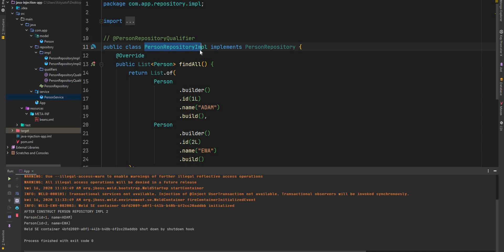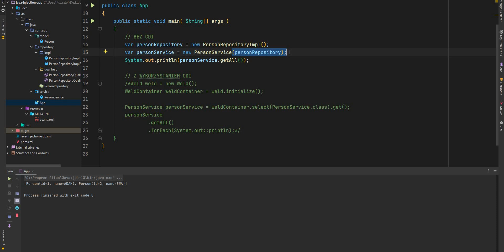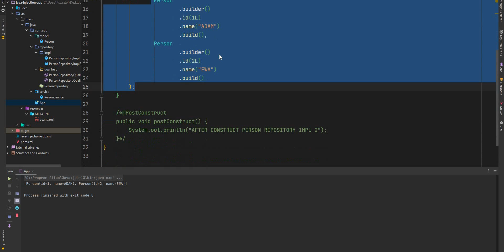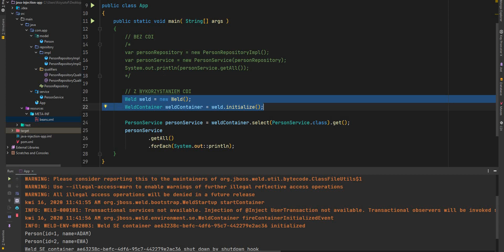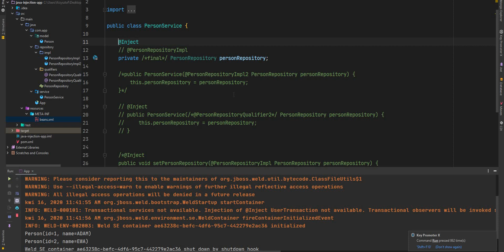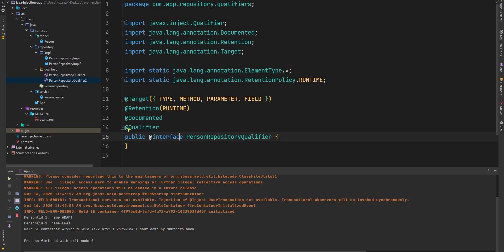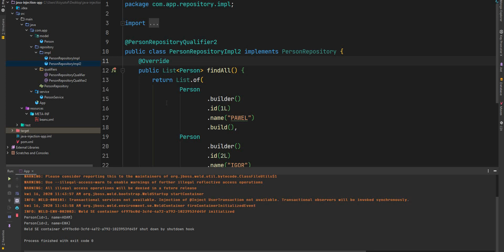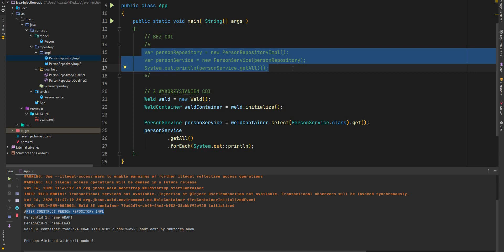Java - 22 - CDI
Przykład aplikacji, w której przedstawiam, w jaki sposób wykorzystywać mechanizm CDI